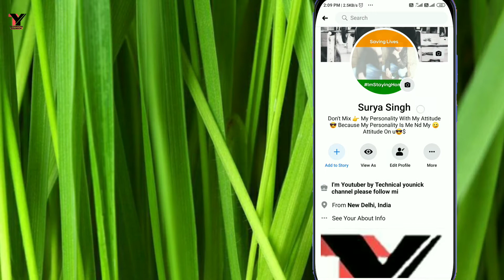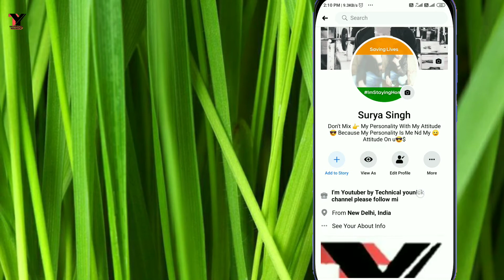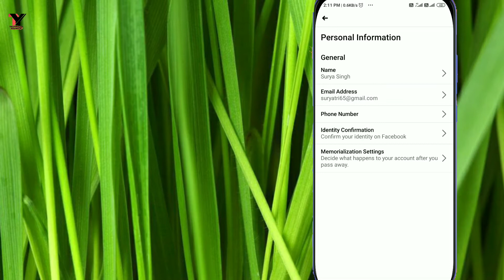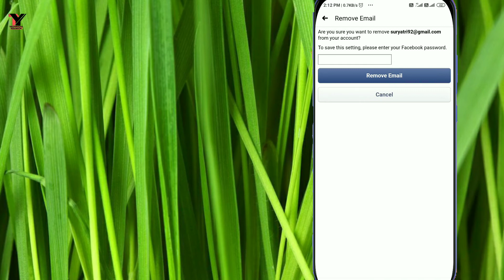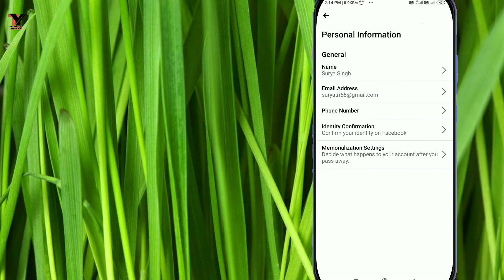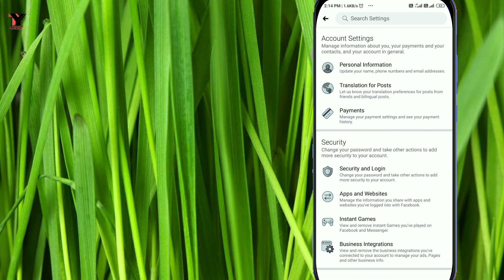Facebook का नाम email I'd और Phone Number कैसे चेंज करें 1 मिनट में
technical Younick please allfrinds sapoot mi guy's 🙏👇🙏💪

He'll friend's technical Younick mein aapka swagat hai
Dosto technical Younick. एक ऐसा चैनल हैं jahape free mein technology ka Gyan Arijit kar sakti hai
Aur Dosto Aapko Hamari video Pasand aa raha hoon toh aap Hamari madad kare or apne Dosto ko WhatsApp aur Facebook par share kar sakte hai aur aur Hamari video video ki new jankari prapt karne ke liye channel ko subscribe kare thanks for watching video SUBSCRIBE known